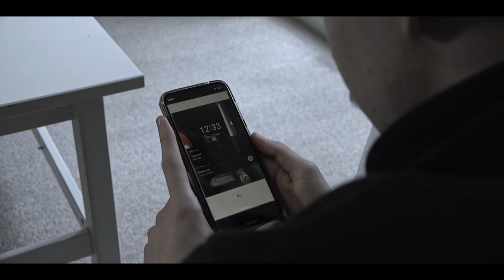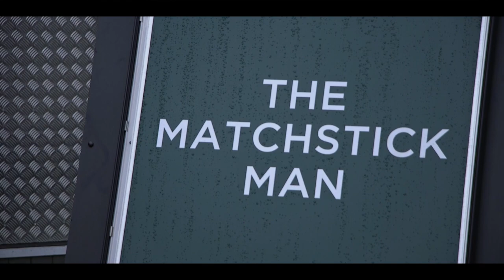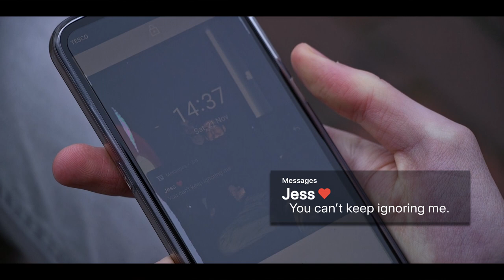The Matchstick Man - UoS Student Short Film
The Matchstick Man (2020) - Student Short Film (Y1 Film 1)

Directed and Written by Bethany Felicaiant-Tyers
Produced by Madeleine Dales
Edited by Samuel Grant
Camera Operated by Ryan Taylor and Samuel Grant
Composed by Edward Hudec
Featuring Arthur Loades, Georgia Mchanon